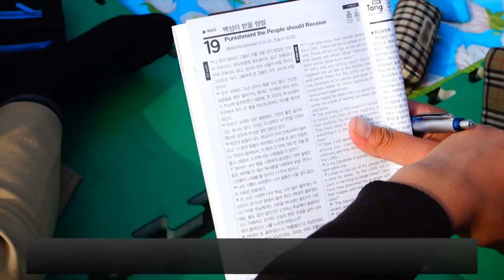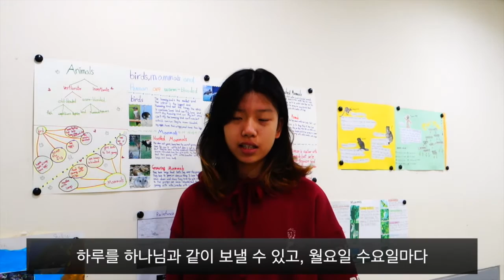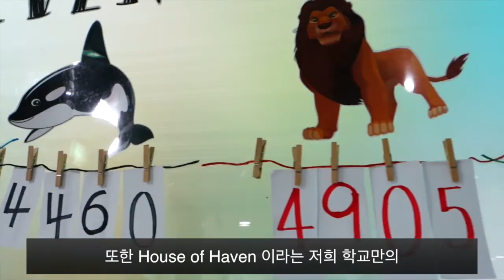2016 헤이븐기독학교 홍보영상 :: HAVEN CHRISTIAN SCHOOL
2016 새로 제작한 헤이븐기독학교 홍보영상 입니다.

기획 : 학생자치회 Student Team
촬영 및 편집 : Media Team (박규리 Kyuri Park)

촬영에 협조해주신 모든 헤이븐 학생들과 선생님들께 감사드립니다.